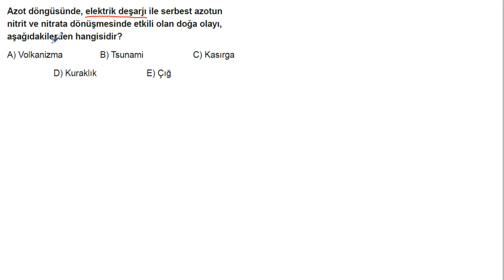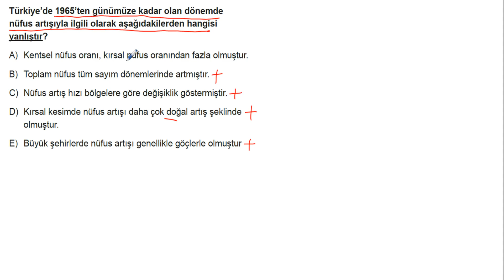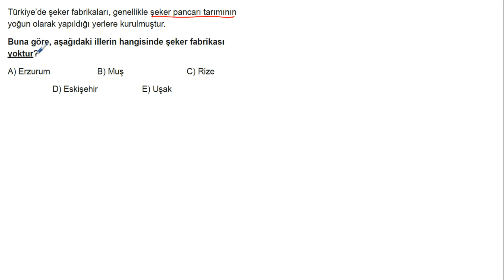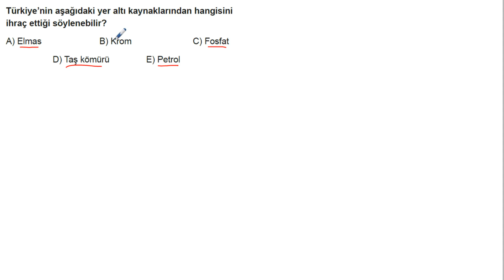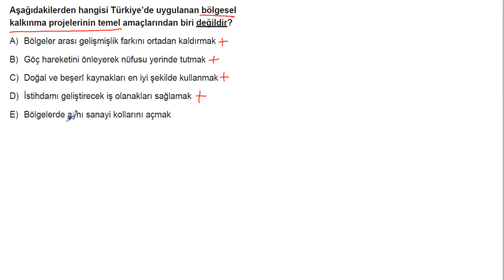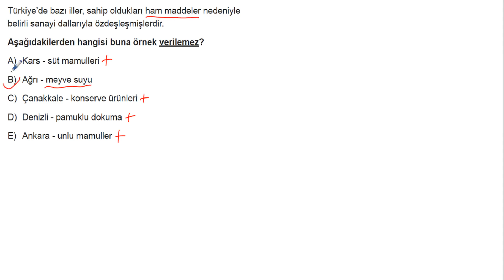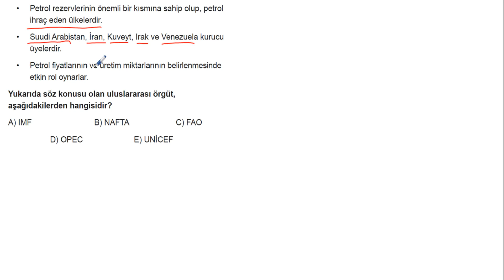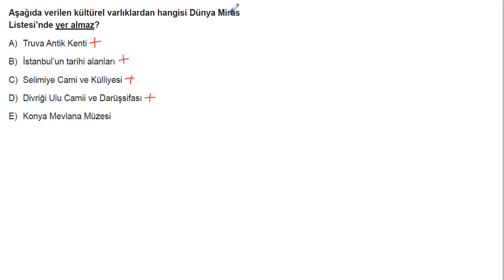AYT Coğrafya Soru Bankası Tümevarim 03 Test 06 Soru Çözümleri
🎞 Soru Listesi
▶ 00:00:00 Bölüm
▶ 00:00:00 Soru 1
▶ 00:00:24 Soru 2
▶ 00:00:55 Soru 3
▶ 00:01:48 Soru 4
▶ 00:02:22 Soru 5
▶ 00:02:57 Soru 6
▶ 00:03:28 Soru 7
▶ 00:04:08 Soru 8
▶ 00:04:43 Soru 9
▶ 00:05:17 Soru 10
▶ 00:05:53 Soru 11
▶ 00:06:18 Soru 12
▶ 00:06:54 Soru 13